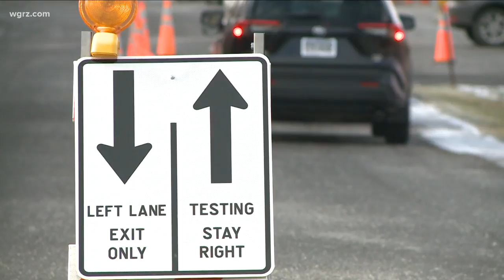Genesee & Orleans Counties Boost Testing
And we're trying to work hard to get out of it and we'll do everything we can to get out of it. But certainly orange would have been a significant blow to our local